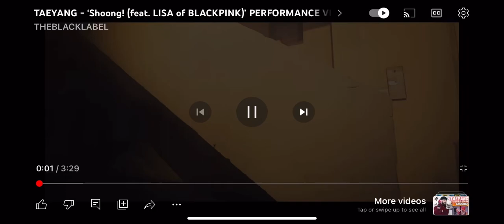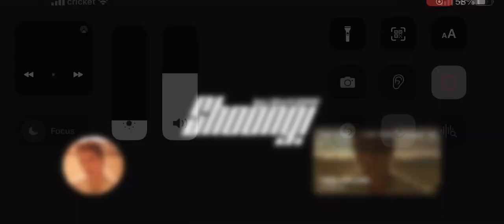taeyang - shooting feat lisa of blackpink performance video